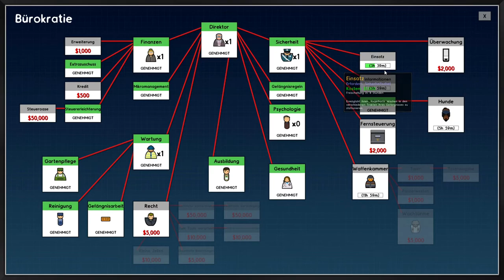Prison Arechetect S2 E03 Der Gemeinschaftsraum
-- Übers spiel _____________________________________________________
Prison Architect ist ein Spiel wo man eine Prison Aufbauen und leiten.
__Über Kanal_____________________________________________________

Bei "Ministerium für Gaming" geht es um Strategie, Wirtschaft, Aufbau und Simulationsspiele die gezeigt werden.

__  zum Kanal_____________________________________________________

__ Zur Playlist ____________________________________________________